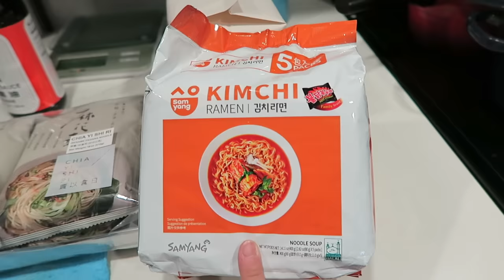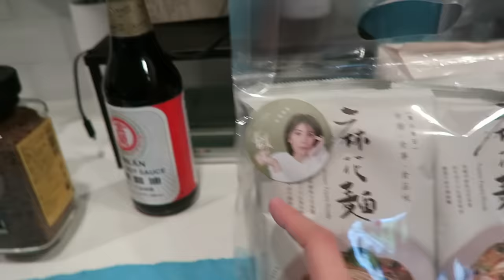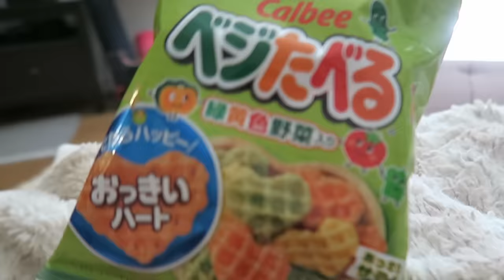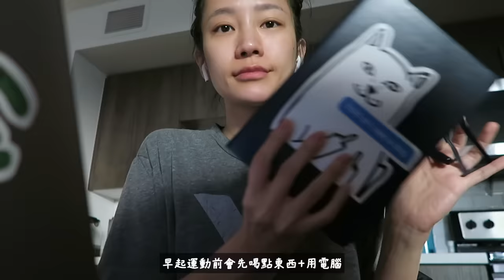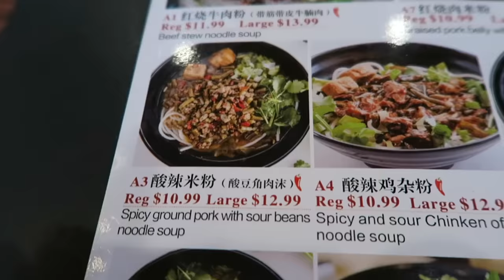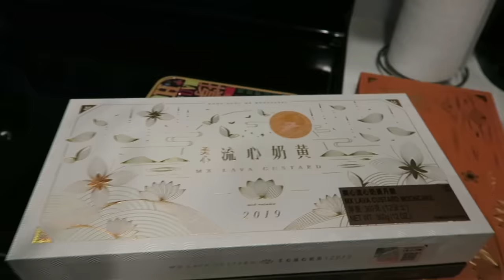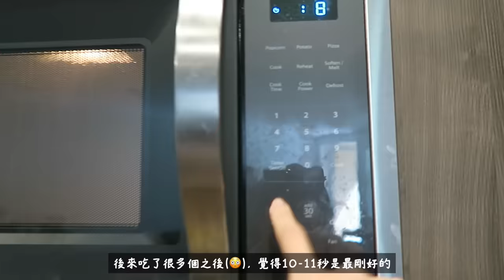簡單週末 Weekend Vlog: 培根蛋炒飯🥓、我的保養步驟🥶、義式蛋黃麵🥚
Hi 大家豪～～～Weekend Vlog來啦～～～

💡如果妳/你知道更多不同語言, 想要一起幫忙上字幕的話:
非常感謝大家～🙏

今天影片一樣又好長...我就想說算了哈哈 我就認命吧我就是影片很長話很多的人!!!

這週好像比較常出門耶!!! 跑了比較多地方 竟然還在影片中穿了裙子 (我是不是完全沒有在這個頻道上穿過裙子呀?)

今天影片highlight有兩個:
第一個就是分享我的保養步驟, 滿多人問的, 剛好這次要卸妝洗澡之前想到, 就決定要來拍一下然後加入vlog中

第二個highlight就是, 我終於第一次做Carbonara啦! 這道義大利麵料理已經在我的list上大概五百年了哈哈哈(誇張) 終於終於來試試看 雖然要什麼料沒什麼料哈哈 (因為我真的是很臨時決定要做這道的) 不過做完其實滿喜歡的～ 然後也比較知道下次要改進哪邊 好好玩呀煮飯就是這樣～～～

OKKK那今天影片就到這邊囉 希望大家喜歡今天的影片!!! 歡迎用 showkelly 這個tag跟我分享 post也可以、公開的story我也都看得到唷❤️以後會多多發Weekend vlog給大家看的～

by thekellyyang